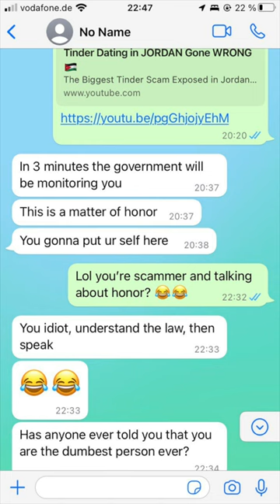European Got Death Threats By SCAMMERS in 🇯🇴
Jordan | الأردن
Amman | عَمَّان

📷 Big camera
📸 Action camera

(with this link you can sign up & get up to 5030$ in bonuses)